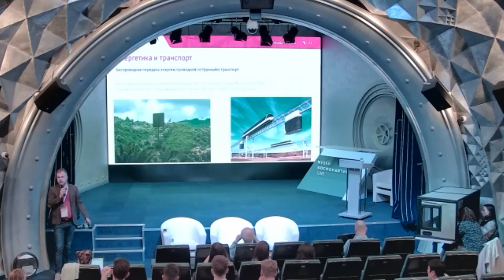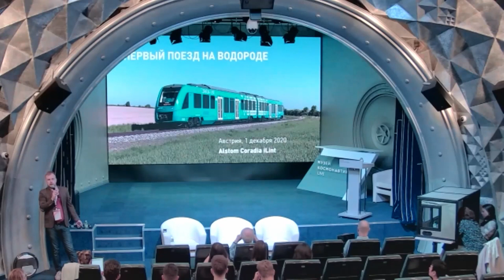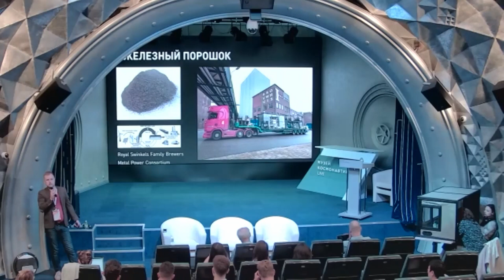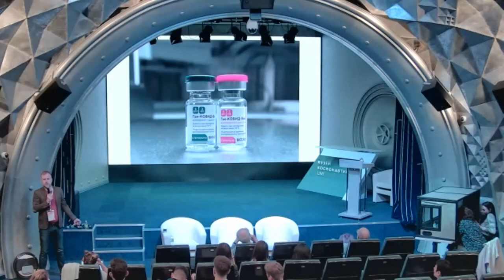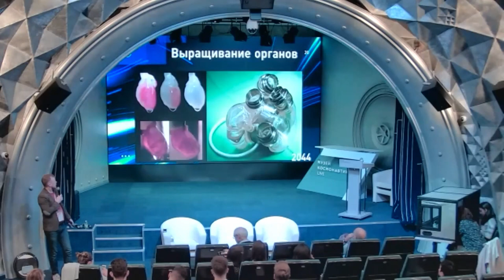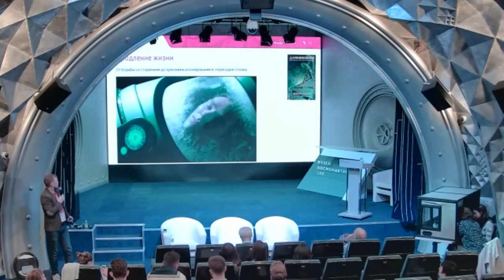Какие технологии и сценарии будущего формируются в настоящем?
Форум Горизонт 2100 (август 2021)
«Переход на солнечную энергию или нанотехнологии? Искусственный интеллект или естественный? Выход в космос или сохранение Земли? Какие технологии и сценарии будущего формируются в настоящем?»

Медведев Данила Андреевич, Россия, кандидат экономических наук, прикладной футуролог и трансгуманист, директор «НейроКод», телеведущий «Наука 2.0»: